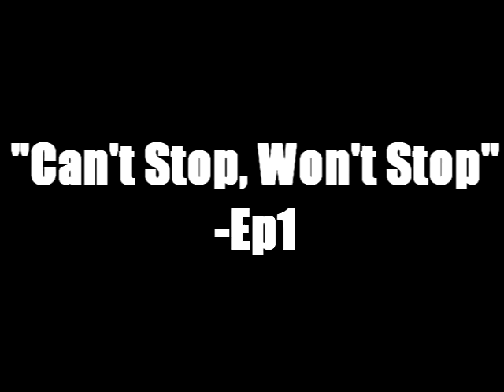"Can't Stop, Won't Stop"-Ep1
MrTriiGG and MrErectVag
First ever dualtage